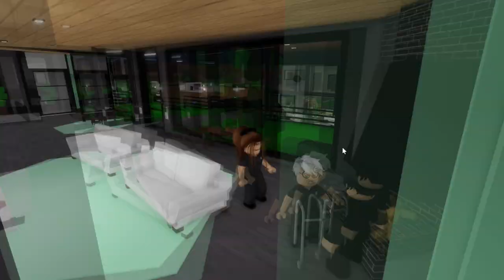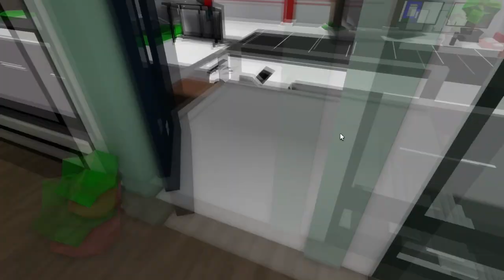DEUX FACTEURS QUI PERDENT LEUR JOB SUR BROOKHAVEN 🏡RP ! devine pourquoi ? Roblox Brookhaven RP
Des facteurs qui font leur taf à brookhaven 🏡rp ! Vidéo roleplay :)

funny moments